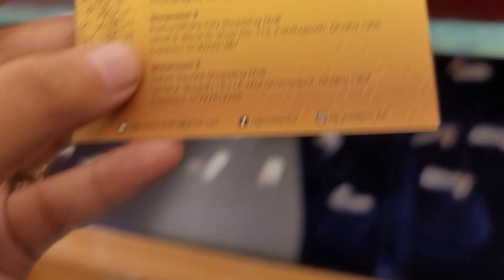সোনার ১ পিচের সিঙ্গেল ব্র্যাসলেট/Gold braslet collection